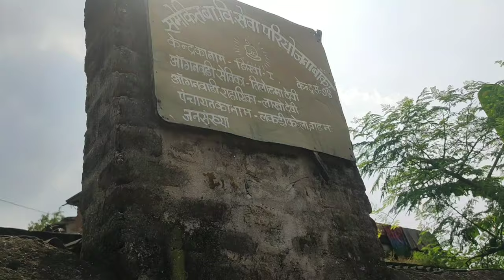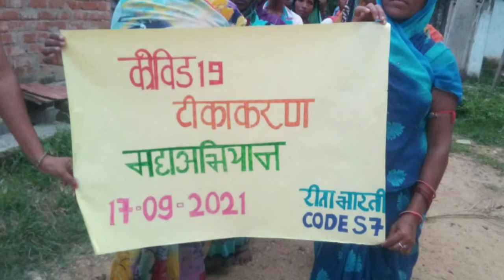🍓🍎celebration poshan mah🍓🍎